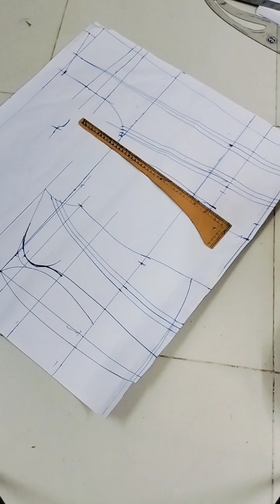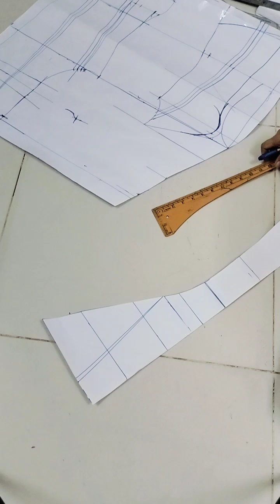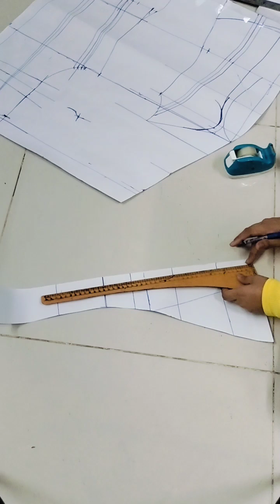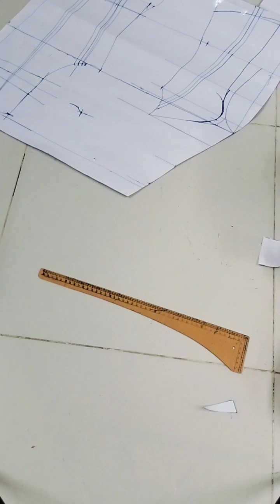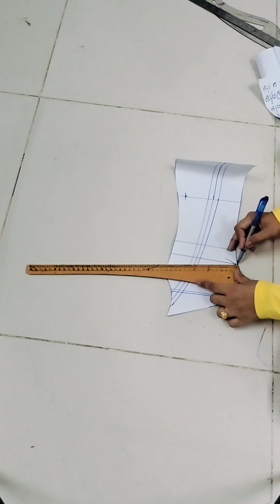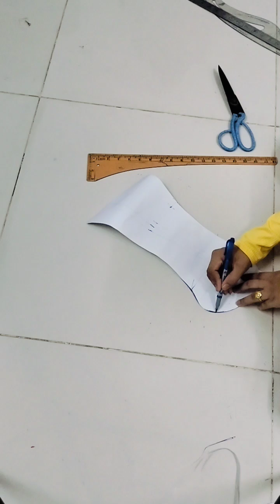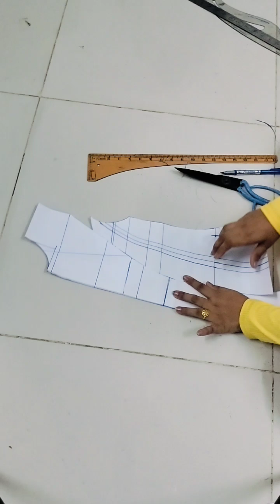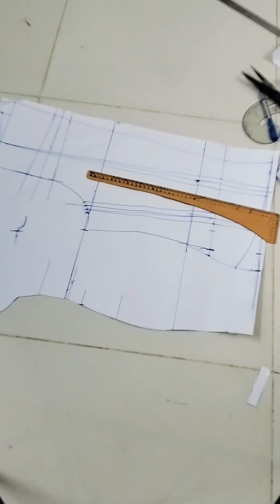របៀបជៀរពុម្ពអាវកតាំងកន្ទុយត្រីផ្ទាំងមុខ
👉ហាងនារខ្មែរកាត៉ដេរ មានលក់សៀវភៅក្បួនកាត់ដេរសម្លៀកបំពាក់នារីវគ្គ៣ តម្លៃ 83$ មាន 101និងមានហ្វ្រីវីដេអូរ 6ម៉ូត មានវិធីវ៉ាស់ វិធីកាត់ និងវិធីដេរ ពីដើមរហូតដល់ចប់
👉ហាងនារខ្មែរកាត៉ដេរ មានលក់សៀវភៅក្បួនកាត់ដេរសម្លៀកបំពាក់បុរសវគ្គ២ តម្លៃ 60$ មាន 34ម៉ូត និង 82ទំព័រ និងមានហ្វ្រីវីដេអូរ 5ម៉ូត មានវិធីវ៉ាស់ វិធីកាត់ និងវិធីដេរ ពីដើមរហូតដល់ចប់